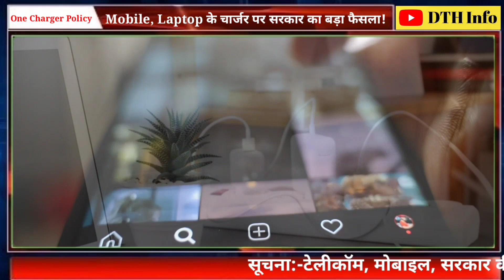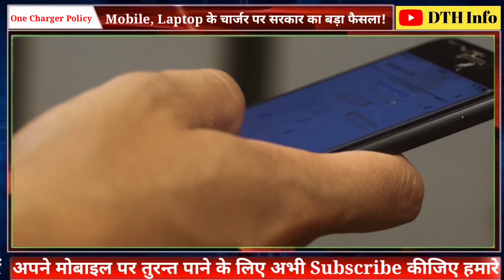Mobile, Laptop पर सरकार का बड़ा फैसला! देखें फटाफट!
आपके घर में कितने चार्जर हैं? क्या आपने कभी इनकी गिनती की है ? Smart Phone के लिए अलग। Laptops के लिए अलग। Tablets के लिए अलग।  Earphone और Smart Watch के लिए अलग। इसके अलावा दूसरे Electronic Gadgets अलग। अगर आप सारे Chargers हाथ में लेकर तोलें तो उनका वजन किलो में हो सकता है लेकिन, अब सारे उपकरणों को चार्ज करने के लिए एक Charger होगा ...गैजेट्स के चार्जर को लेकर भारत सरकार का ने बड़ा प्लान बनाया है...